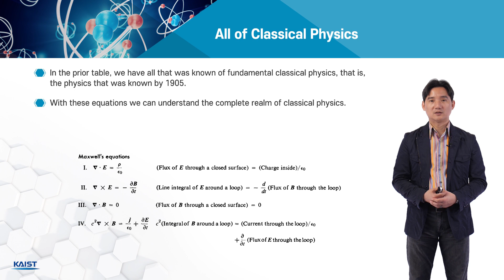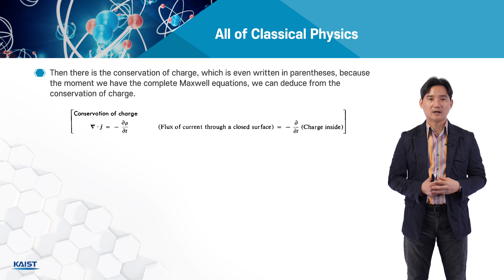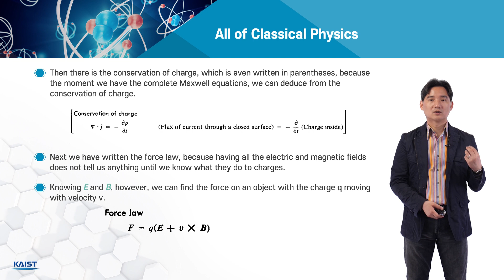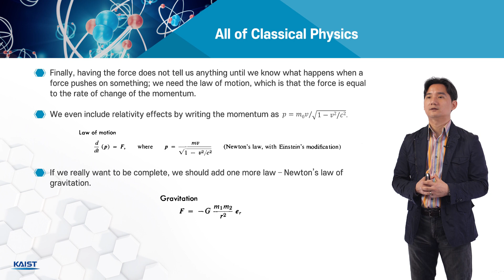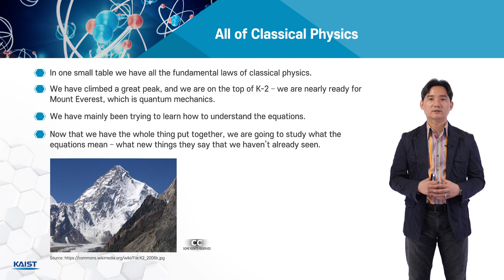Classical Electrodynamics _ 6.3 신소재 응용을 위한 전자기학 3부